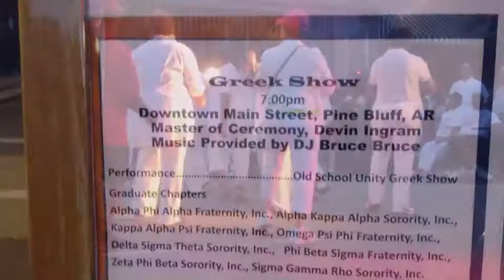175th City Anniversary Edition Of Music On Main, Pine Bluff